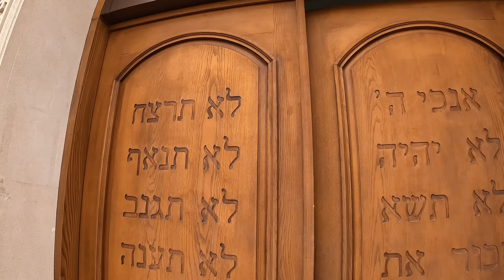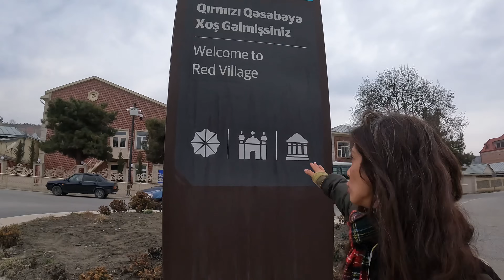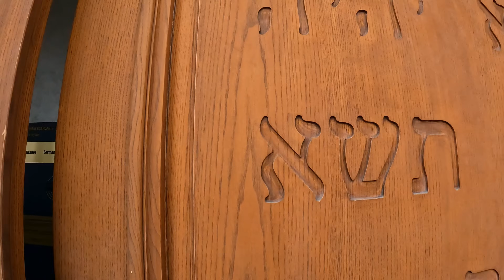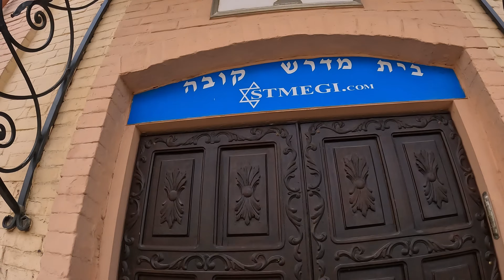Türkleşmiş Yahudiler(Dağ)! Yüzyıllardır Buradalar ve Türkçe Konuşuyorlar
1700’lerde İran’dan Azerbaycanın Quba şehrine gelip kırmızı kasabaya yerleşen dağ yahudilerinin hikayesinden bahsettim.. burada yaşayan yahudiler yerel halkla içiçe yaşadığından Azerbaycan Türkçesini çok iyi konuşabiliyorlar. İsrail buraya finansal destekte bulunuyor..ayrıntılı haliyle videoda..

Umarım beğenirsiniz ;)